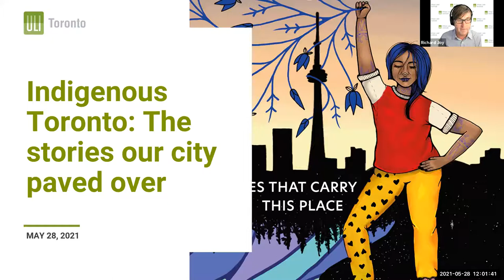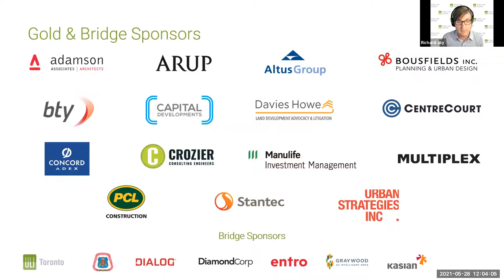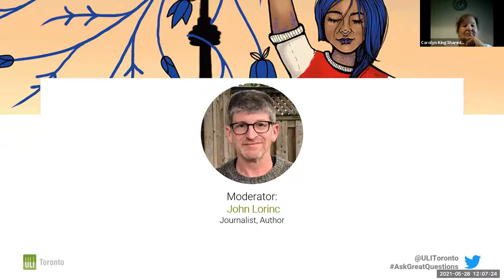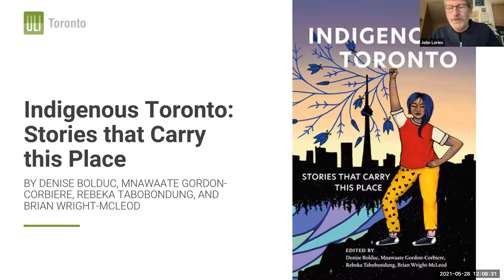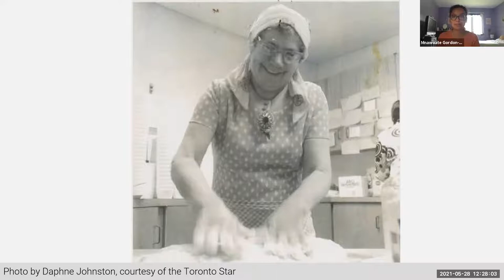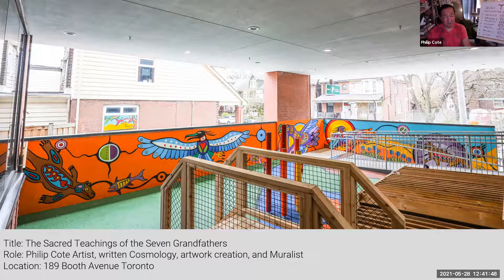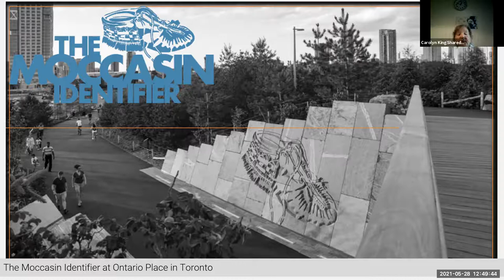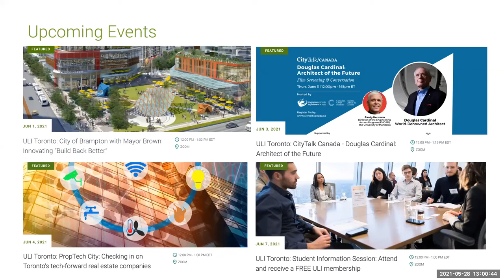Indigenous Toronto: The stories our city paved over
Beneath many major North American cities rests a deep foundation of Indigenous history that has been colonized, paved over, and, too often, silenced. Few of its current inhabitants know that Toronto has seen twelve thousand years of uninterrupted Indigenous presence and nationhood in this region, along with a vibrant culture and history that thrives to this day.

Join ULI Toronto for a celebration of this timely new book that demonstrates to place-makers that we must aspire to be place-keepers in order to uncover and respect the living legacy of this shared and ancient meeting place.